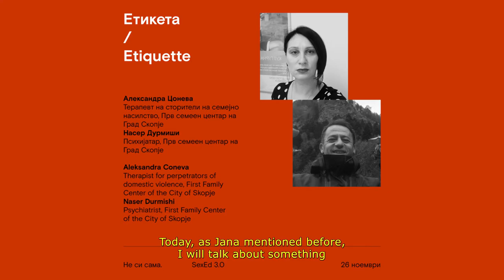SexEd 3.0: Александра Цонева - „Етикета“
Колку поретко се зборува, толку почесто се случува. И обратно! Токму затоа, третото издание на SexEd му го посветивме на насилството – семејното, сексуалното, врсничкото, родово базираното, со наслов „Не си сама“.

Спречувањето на насилството на долг рок бара работа со децата  и младите, но бара работа и со сторителите. Без да се осврнеме на сторителите на насилство, не можеме да зборуваме за ефективно справување со насилството. Токму за работата со сторителите зборува Александра Цонева, терапевт за сторители во Првиот семеен центар.

КажиНЕ на насилството врз жените и девојчињата